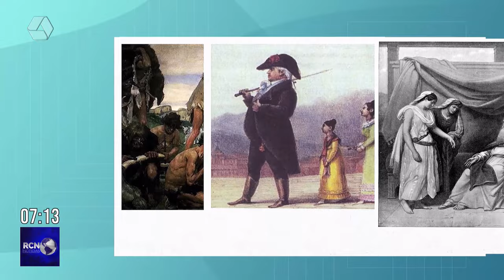Dia da Mulher: projeto discute desigualdade de gênero em Três Lagoas